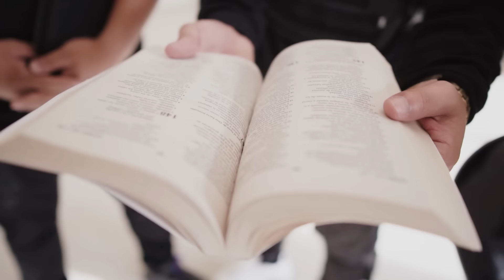El Patrón - Corrido Tumbado Cristiano | Apóstoles Del Rap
Este es el Video Oficial de la canción "El Patrón" interpretada por Apóstoles Del Rap, La Cuarta Tribu y Hermanos Corrales.

Mezcla Johnny Herrera
Film by 1000KFilms

Esta canción habla de como Dios es nuestro “Patrón” el que nos manda, nos envía a cumplir con la misión de llevar el evangelio a dónde quiera que se necesite, la grabación del vídeo se realizó en las calles de Los Mochis, Sinaloa sin planearlo un evangelismo callejero con la idea de que la gente pudiera escuchar de Jesús, cada escena de la historia fue espontánea y natural, realmente un día increíble con lo que sucedió en Los Mochis además se grabó un vídeo en vivo que se transmitió por la página de Facebook de Apóstoles del Rap.

Letra “El Patrón”

Coro
Jesucristo es mi Patrón,
Dime quién contra mi si El está a mi favor,
por qué soy hijo de Dios
El de arriba está conmigo me Hizo más que vencedor.

Estrofa

Mi jefe es todo poderoso su nombre es el más grande,
Cristo Señor de cielos controla el barrio y la calles,
Da igual lo que el mundo ofrece no hay  nada que envidiarle,
Yo Soy el hijo el patron el mero mero  es mi Padre,
Pues con el arriba yo tengo un pacto,
Me dio su unción y poder de lo alto,
Predicando el evangelio todas las mentiras del diablo aplastó,
Mis armas no son escopetas calibre 50 ni rífles de asalto ,
Disparo palabra de Dios cuando canto  fuego del Espíritu Santo,
Si lo ordena el señor de señores obedecen
 Hasta el mar y el cielo,
En su presencia no hay quien no se doble a sus pies se inclina el mundo entero,
Aquel que Venció a la muerte tiene el mayor respeto,
La tumba no pudo frenarlo Cristo vive no está muerto,
El único patrón que por traidores dió la vida ,
Levanta a los humildes y al los soberbio humilla,
Rescata a drogadictos, borrachos y pandillas,
Jesús jefe de jefes ante él todos se arrodillan.

Estrofa

Yo ando con el mero mero, sabe lo que ocupo y quiero
Por eso aunque me ofrecieran tener hasta el mundo entero
De Jesús no me despego aun estando en el refuego
Dios me protege de todo por eso no tengo miedo
Conmigo no hay quien se meta, ando con Cristo, el Patrón que todos respetan
Llevando el mensaje del Boss por todos los barrios, calles y banquetas
Sonando está en la camioneta, corridos cristianos revientan
Traemos palabras de vida para que los plebes del hood se arrepientan
El Jefe de jefes ya nos dio la orden, que reclutemos a gente en su nombre
En cárceles bares y callejones antes que el diablo sus almas les robe
Los demonios nos conocen, cuando nos miran se esconden
Somos como Pedro y Pablo, en el infierno nos reconocen
Ni Versace ni Gabbana visto yo, pero ando bien revestido de poder y doble unción
Los sacamos del punto y la maña, los llevamos para la campaña
Los Hermanos Corrales tocando y los enfermos sanan al oír su palabra